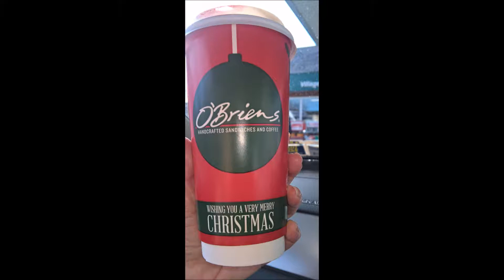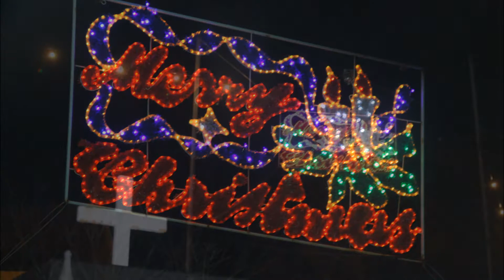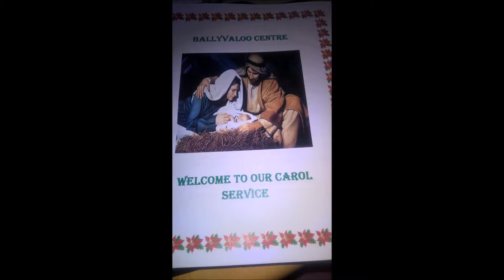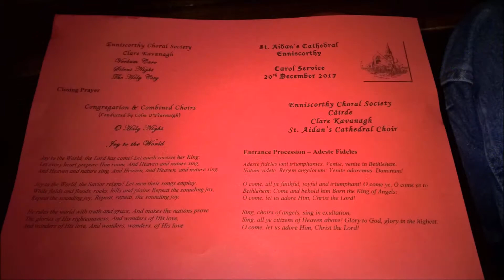Wexford Ireland Christmas 2017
Experiencing Christmas in County Wexford Ireland. Lights in every village and town, window displays, and beautiful carol services.